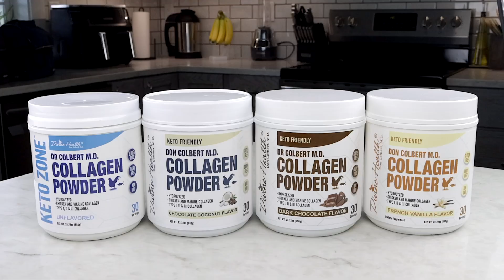Discover All Four Delicious Collagen Powders: Chocolate, Vanilla, Unflavored & Chocolate Coconut